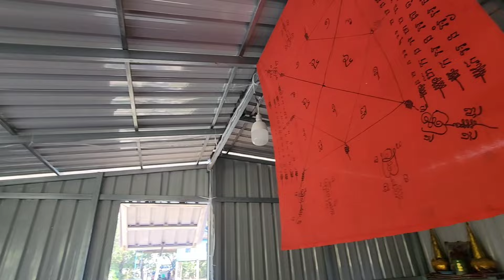ប្អូនស្រីមុំដើរជីកក្ដាមតាមវាលស្រែធម្មជាតិយកមកស្ងោរជ្រក(ពិតជាឆ្ងាញ់ស្រក់ទឹកមាត់)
Thanks!
► We upload About :
Pich Sovann ,
How to make Khmer soup,
បន្លែត្រីសាច់ដាក់លក់តាមផ្លូវ,
Vegetables, fish, meat for sale on the street,
ខ្មែរជួយខ្មែរក្នុងគ្រាជួបទុកលំបាក,
Khmer help Khmer in times of hardship,
Traditional Khmer food,
អាហារតាមបែបប្រពៃណីខ្មែរ,